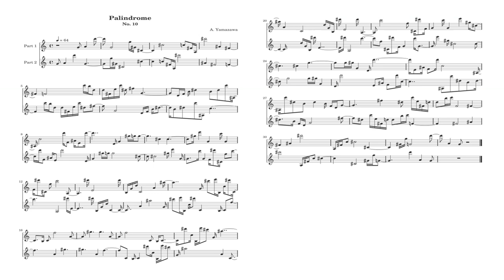Palindrome - Variation 10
朝露のめざまし時計　"おはよう！てんとうむしさん"